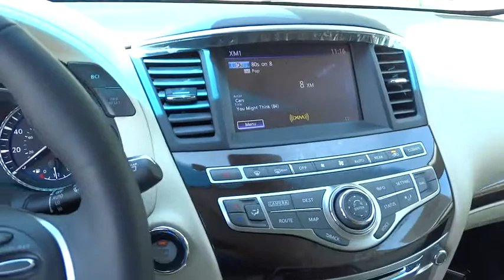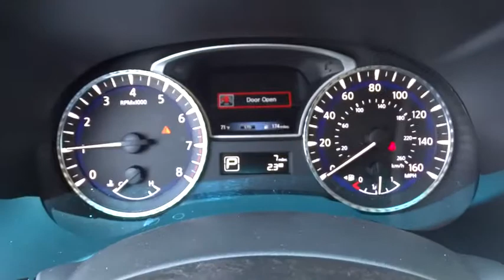2015 Infiniti QX60 Riverside, Ontario, Palm Springs, Temecula, OC, LA, CA 5I0694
2015 Infiniti QX60

3040 Adam St.